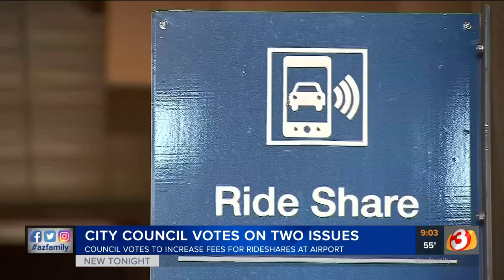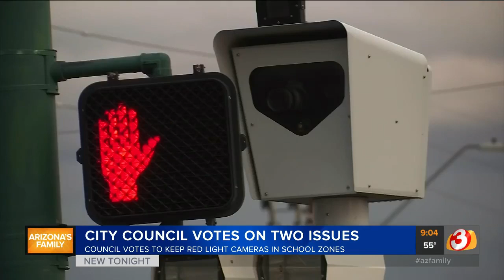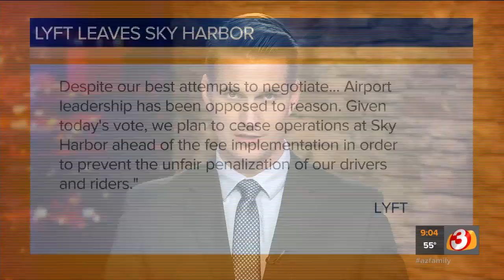Phoenix City Council rules on Uber & Lyft price hikes, photo radar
Two big decisions from the Phoenix City Council on raising rideshare prices and photo radar.